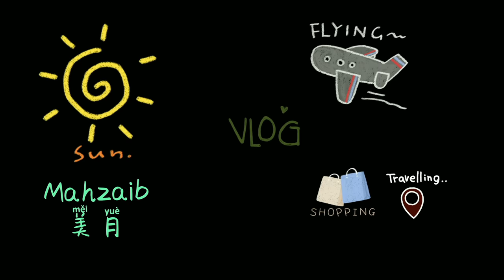Eid Prayer In China| How Chinese Muslims celebrate Eid In China| 在中国过开斋节 | 美月 Mahzaib vlogs(133)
How Chinese celebrate Eid al-Fitr,？Muslim life in China
China#2023
Pakistani China vlog